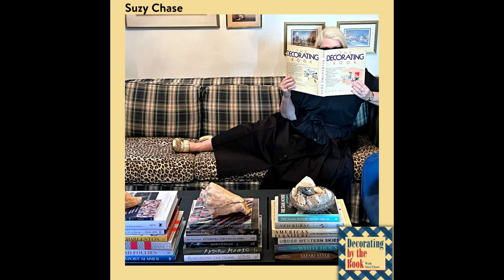Romancing the Home | Stewart Manger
We learn about the dazzling life & career of New York-based Interior Designer Stewart Manger. This rising star’s first monograph, Romancing the Home, showcases his imaginative ways to create vibrant and stylish rooms.

Shownotes

(00:00) Decorating by the Book Podcast
(00:09) Suzy Chase
(00:19) Romancing the Home by Stewart Manger
(01:15) The Decorating Show
(02:12) Stewart Manger
(03:07) Suzy Chase Your Host
(03:31) Shingle Style Example
(04:06) Native New Yorker
(04:28) Stewart Manger Interior Designer
(04:45) Buy Romancing the Home by Stewart Manger
(05:18) 80's Interiors
(06:02) Maximalism
(06:28) Romancing the Home
(06:33) Marian McEvoy
(07:22) David Easton Architect & Interior Designer
(08:04) Buy Romancing the Home
(08:32) New York Based Interior Designer Stewart Manger
(09:02) Hall of Mirrors
(09:28) Start with the Rug
(10:07) Sisal Rug
(10:20) Follow the Show Here
(10:53) Purchase Romancing the Home by Stewart Manger
(11:12) Pierre Frey Example
(11:42) David Kleinberg Interior Designer
(12:08) Sister Parish American Interior Decorator & Socialite
(12:17) Albert Hadley American Interior Designer
(12:29) David Kleinberg
(13:10) Bunny Williams Interior Designer
(13:40) Screenshot Here & Click Link to Follow
(14:09) Stewart Manger Website
(15:14) Romancing the Home Screenshot & Buy
(15:28) Bunny Williams
(16:27) Sister Parish
(16:32) Albert Hadley
(17:25) The Only Podcast Devoted to Design Books
(18:05) Get Romancing the Home
(18:46) David Easton
(19:00) Borneo Prayer Mat Example
(20:00) Romancing the Home Book by Stewart Manger
(20:34) Mattise Cut-Out
(21:09) Check out the Book Here
(22:09) Stewart Manger Design
(23:00) Thanks For Listening
(23:10) Decorating by the Book

Chapters, images & show notes powered by vizzy.fm.

Welcome to Decorating by the Book. Tune in to each episode to hear a conversation with one of the world's leading interior design book authors as they discuss their careers, mentors, and life as well as design concepts and other tips and tricks. This is an interview-style podcast like no other, hosted by Suzy Chase from her dining room table in the West Village, New York City. Follow along with the show with images on your screen here on YouTube and in Apple Podcasts - the only design podcast in the world to use this method. Powered by Vizzy.fm